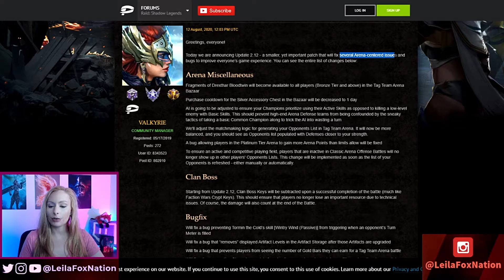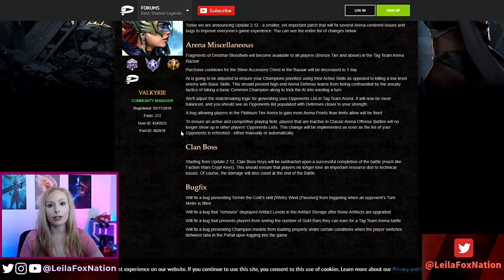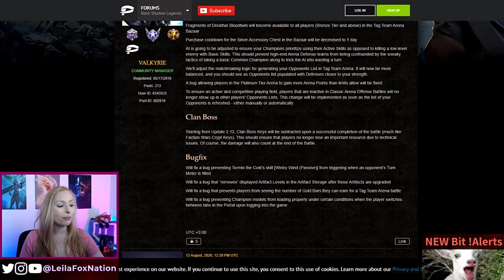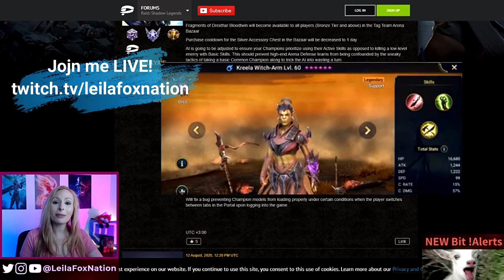Update 2.12 Arena Changes & NEW Legendary • Raid Shadow Legends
In today's video, LeilaFox talks about upcoming Arena changes and more for Raid Shadow Legends Update 2.12 - and about a new Legendary! ⬇️ Stream ⬇️ Setup ⬇️ Below ⬇️

Leila is a newer Raid Shadow Legends player - join her as she builds teams and gets leilaLucky with shard openings - with plenty of entertainment in between!

Mon/Tu/Th/Fri @ 9am EST
Wed/Sat @ 5pm EST

⭐ Stream Setup ⭐
(US Links)
(UK Links)
🦊 RGB Lights l
🦊 Twitch Pillow